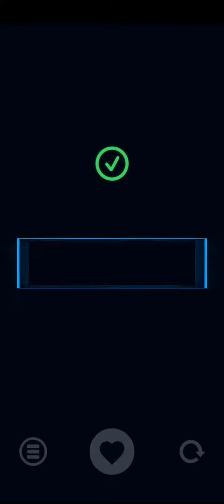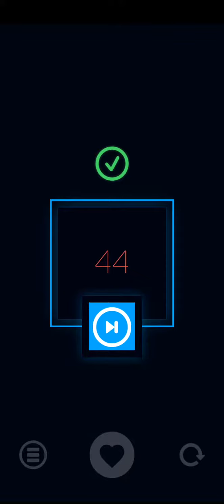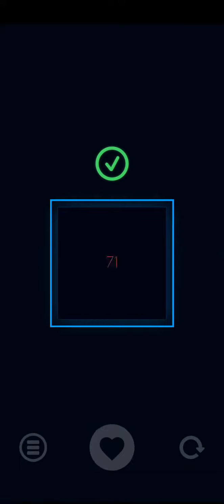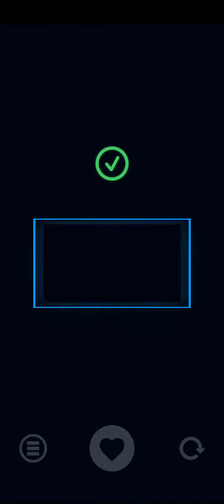Quaddro 2 - Intelligent game (android gameplay)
Gameplay Quaddro 2 - Intelligent game

This game must be bought... It's a paid game.
You move the dots freely until you form a square with 4 or 9 dots; You can move as many dots you’d want at same time, that will look much like dragging snake across the level; The dots can be varied in up to 3 colors: red, green and blue but squares will only be formed by dots with the same color.